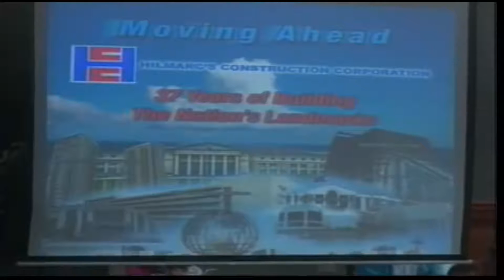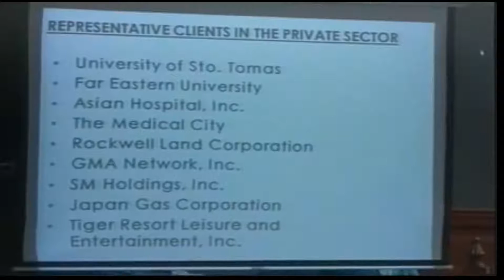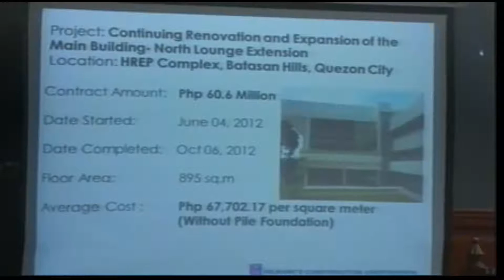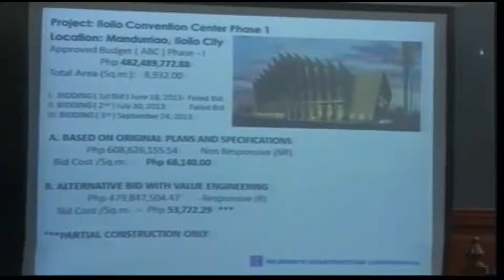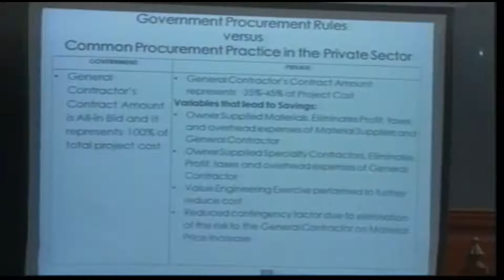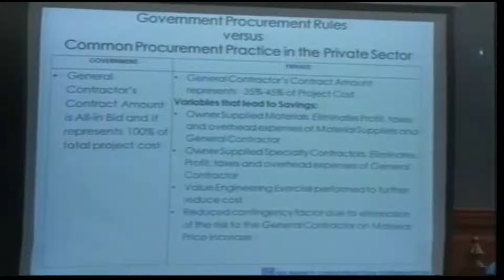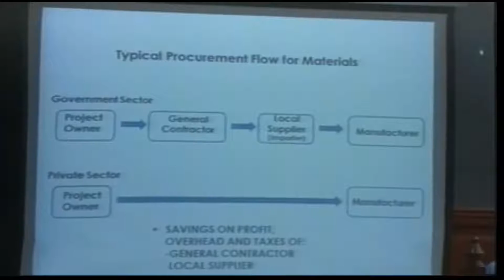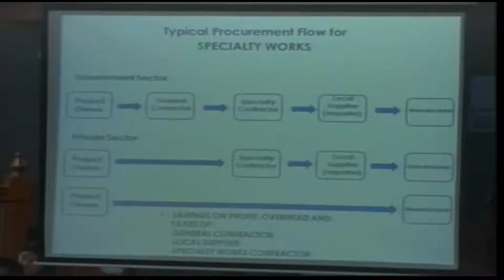3 Makati City Hall Building Philippine senate Blue ribbon committee 9/11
September 04 2014 part 9 Makati City Hall Building Philippine senate Blue ribbon committee